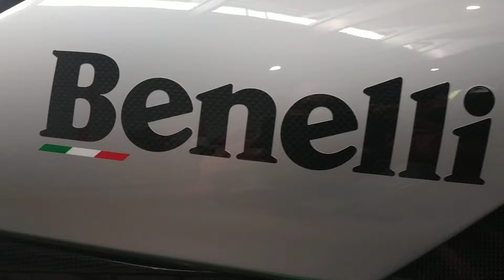BENELLI TORNADO TRE 900 LIMITED New entry alla HOB